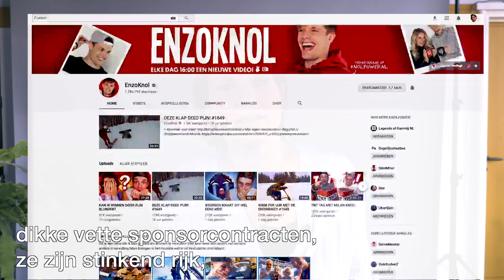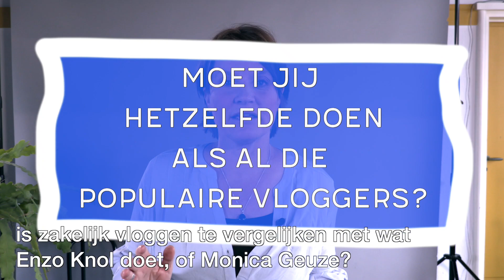De Video10daagse van de Videovakvrouw DAG 4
De Videovakvrouw geeft les in video's maken bedoeld voor contentmarketing door ondernemers en communicatieprofessionals. Soms laat je een cameraploeg komen, vaak kan je zelf prima een videoboodschap schrijven, opnemen, monteren en online zetten. Volg de Videovakvrouw om te leren hoe je betere video's maakt, of kom naar een training.

De Video10daagse is een serie van 10 video's met elk een bruikbaar idee, een tip of een manier om je video's leuker en beter te maken.